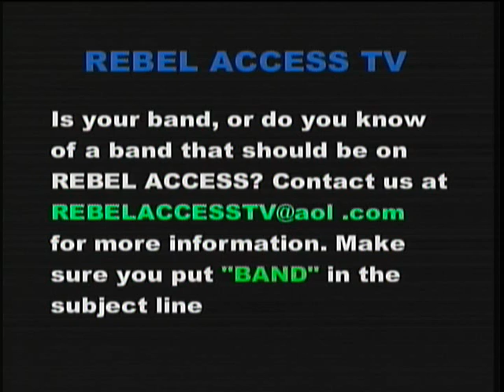THE FRANTIC out of Chicago, Illinois, USA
REBEL ACCESS tv presents THE FRANTIC, out of Chicago, Illinois. For more information on The Frantic, check out their webpage and tell them you saw them on REBEL ACCESS tv!!. Rebel Access tv is always supporting the local scene, wherever that may be. For more information on how to get your band on Rebel Access tv, write to us at put "bands' in subject line. REBEL ACCESS tv is IN YOUR FACE!!